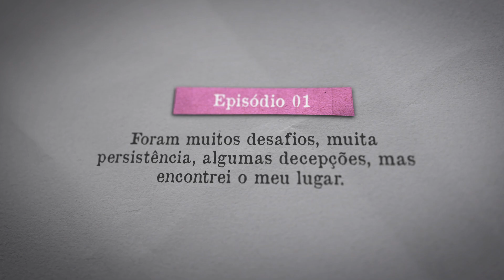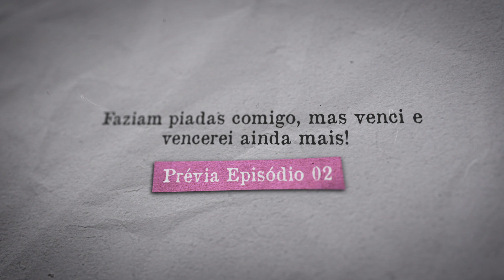Precisei achar o meu espaço - Histórias na Estética - Episodio 01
Resolvi dividir com vocês qual foi minha maior dificuldade na estética e como consegui superar.
E claro que pedi ajuda das minhas seguidoras lindas para compartilhar as dificuldades delas também. Então esse será o primeiro episódio de superação na nossa profissão. Fiquem ligadas que teremos muitos vídeos.